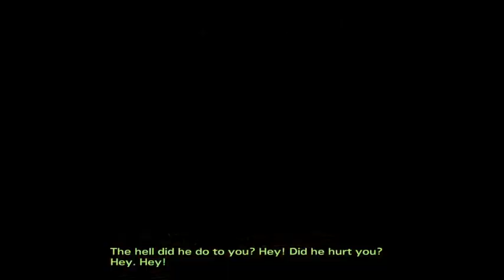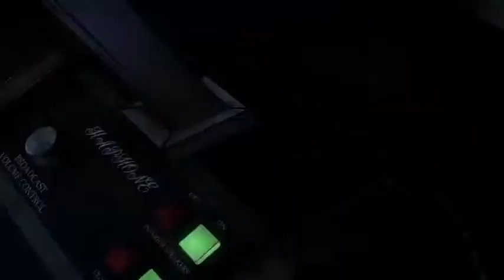The Walking Dead Season 2 Episode 3